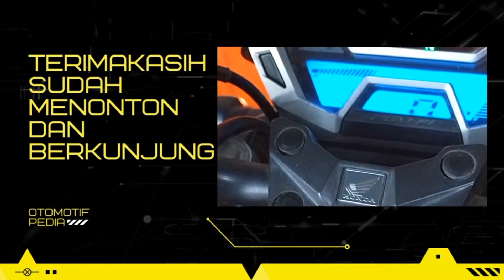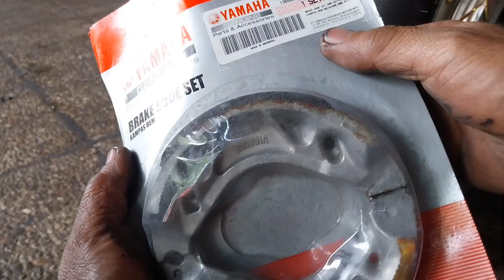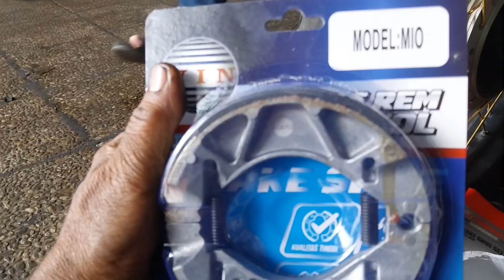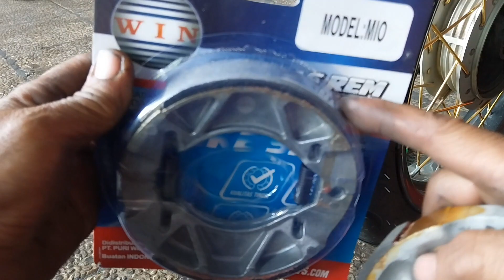Rem Pirodo Gagal?! Baru Bukan Berarti Aman! PERBAIKI Masalah Rem CEPAT [Jawa Barat, Indonesia] 🇮🇩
Selamat datang di kanal otomotif kami! Jika rem Pirodo Anda mengalami masalah, jangan anggap rem baru berarti aman sepenuhnya. Video ini hadir dengan panduan lengkap untuk memperbaiki masalah rem Pirodo dengan cepat dan efektif. Kami akan membahas penyebab umum masalah rem dan memberikan solusi praktis yang dapat Anda lakukan sendiri di rumah. Tonton video ini sekarang untuk menjaga sistem rem kendaraan Anda dalam kondisi optimal!

🔍 Apa yang Akan Anda Pelajari:

✓ Identifikasi penyebab umum masalah rem Pirodo.
✓ Panduan perbaikan DIY untuk mengatasi masalah rem.
✓ Tips pencegahan agar sistem rem tetap berfungsi dengan baik.
🔧 Perbaiki Masalah Rem Pirodo dengan Keahlian DIY:

✓ Alat dan bahan yang diperlukan untuk perbaikan masalah rem.
✓ Langkah-langkah detil untuk memperbaiki masalah rem Pirodo.
✓ Strategi pencegahan untuk menjaga kesehatan sistem rem kendaraan.
Jangan biarkan masalah rem mengancam keselamatan berkendara Anda. Terima kasih telah bergabung dalam perjalanan perawatan kendaraan! 🏍️🔧

Rem Pirodo, Masalah Rem, Perbaikan Rem, DIY Otomotif, Tips Mekanik Motor, Pemeliharaan Kendaraan, Tutorial Memperbaiki Rem Pirodo, Jawa Barat, Indonesia.